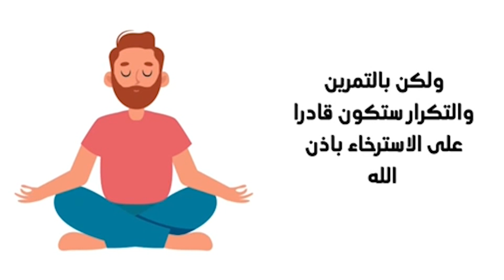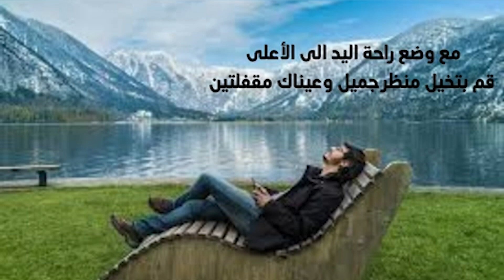الاسترخاء عن طريق التنفس العميق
لم بحاجة الى استرخاء العضلات والراحة النفسية